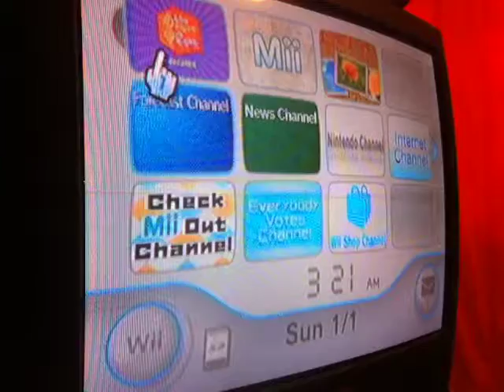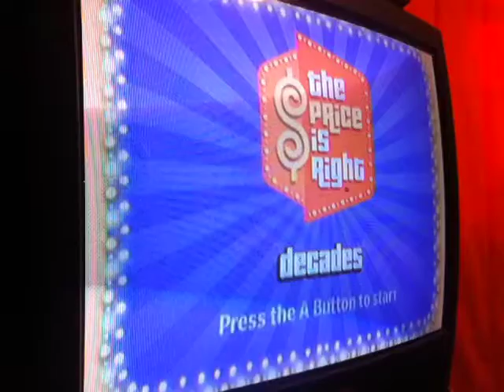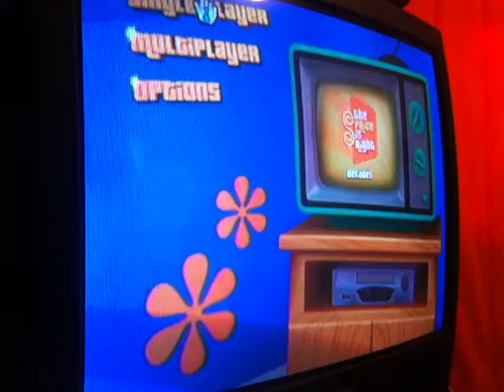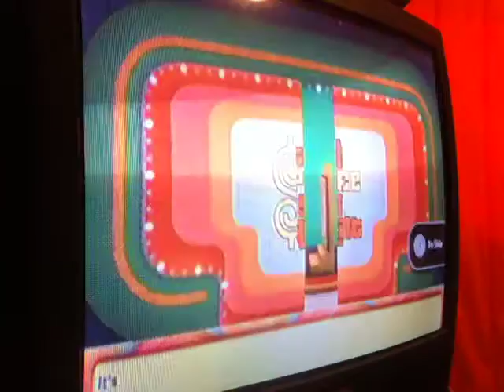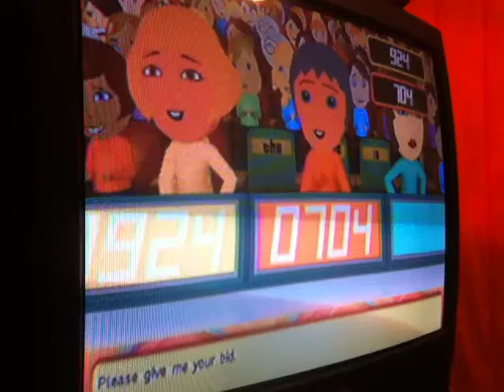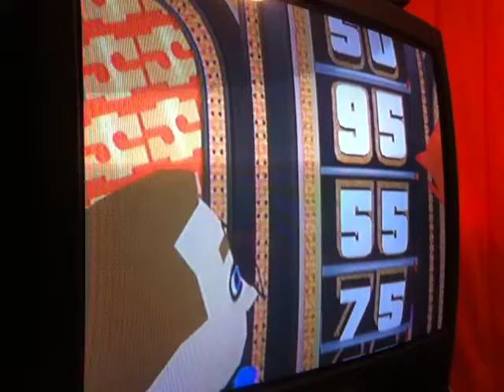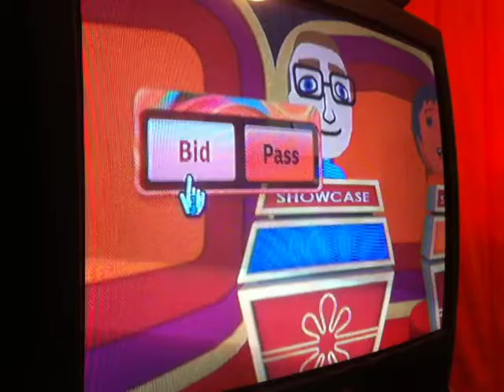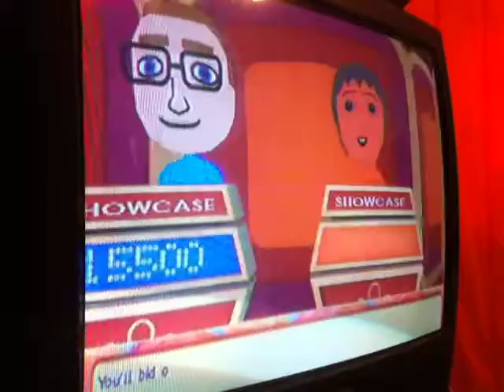2017 Birthday special for Rodney1279 Part 3